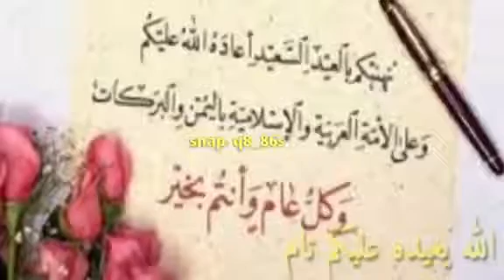عيد سعيد happy eid